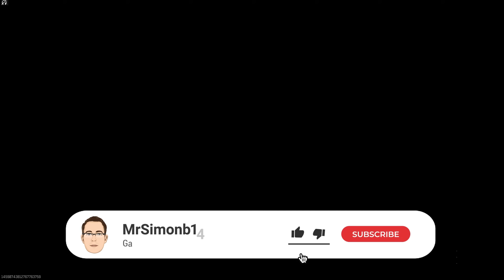MW3 is Scripted Rubbish | Not Good News for Modern Warfare 3 Players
Modern Warfare 3 is scripted by SBMM and EOMM and you cannot escape it.

💵 Donate if you can support that little bit extra bless you ➜